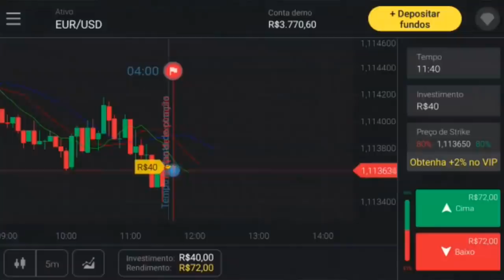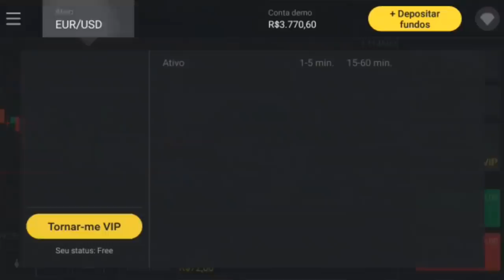🙏 GRANDES NOTÍCIAS | OLHA O QUE O GALIOTTE VAI FAZER | GUERRA POLITÍCA NO PALMEIRAS COMEÇOU